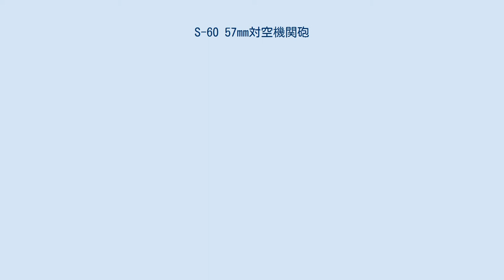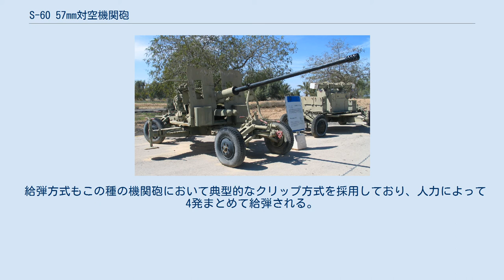S-60 57mm対空機関砲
ソ連・ロシアの火砲
S-60 57mm対空機関砲（ロシア語: Автоматическая зенитная пушка С-60）もしくは57mm AZP S-60は、第二次世界大戦後にソビエト連邦が開発した短-中距離防空用の牽引式対空機関砲であり、東欧、中東、東アジアの50ヶ国以上で使用された。
 AZPとはロシア語「Автоматическая зенитная пушка」の頭文字であり、英語表記すると「Automatic anti-aircraft（対空機関砲）」となる。
 S-60は、1940年代後半に既存の37mm高射機関砲を代替するために開発が開始され、57mm口径を持つ3つの試作型の中からV.G.グラヴィンによるものが採用された。
これは、西側諸国の情報では鹵獲したドイツの試作対空砲である5.5 cm Gerät 58や5 cm FlaK 41の影響を受けたと言われている。
そして、この試作型は1946年から試験を受け、いくつかの簡単な改良の後に57mm AZP S-60として1950年には制式化された。
 S-60はPUAZO-5射撃統制装置およびSON-4 レーダーの組み合わせによって半自動的な交戦能力を実現しており、そして、後に改良型のPUAZO-6/60射撃統制装置およびSON-9またはSON-9A レーダーも導入された。
レーダー兼照準算定機の機能を持つフラップホイール・レーダーを装備することもあり、これは後にECM環境下でも使用できるローライト・テレビカメラと敵味方識別装置に更新された。
射撃統制装置とレーダーは、発電機やケーブル分配箱などとともに中隊に1セット単位で配属されていた。
これらの装置はウラル-375 トラックによって牽引される。
また、当然ながら各砲は光学照準装置も備えており、レーダー照準射撃と比べて射程は落ちるものの、それらの装備に頼ることなく対空戦闘を行うことも可能となっている。
 そして、当初の予定通り1950年代中に37mm高射機関砲を代替したS-60は、師団隷下の高射砲兵連隊に配備された。
当時の高射砲兵連隊は2個高射砲兵中隊で構成されており、各中隊には6門のS-60が配備されていた。
また、ソ連防空軍の高射部隊においてS-60を装備する各連隊は4個中隊で構成されていた。
高射砲兵連隊にはフラットフェース・レーダーと敵味方識別装置が配備されていて、発見した敵機情報をS-60中隊の射撃統制装置に送信して目標捕捉の初期情報として利用することができた。
 しかし、1960年代中頃のソ連地上軍における師団防空部隊はその装備を対空機関砲から地対空ミサイルへと変更し始めたため、S-60は1970年代には退役することとなったものの、諸外国では継続して使用された。
 射撃統制装置の能力としては最大8門までのS-60を接続することが可能で、実際に北ベトナム軍はベトナム戦争にて、8門で1中隊とした対空陣地を構築したことが確認されている。
 S-60とその中国によるコピー品（59式）は、世界中のあらゆる戦争・紛争において使用された。
ベトナム戦争においては、北ベトナム軍側の低空域防空用火器として重要な位置を占めた。
実際に高度460-1,500mでの有効性は高く、地対空ミサイルを補完する存在としての存在価値が認識され、ソビエト本国においてもそのような目的で再配備が行われることもあったとされる。
 そして、S-60はその後も使用され続け、最初の配備から60年以上の時を経た現代のシリア内戦においても両陣営が（主に地対地攻撃目的で）使用していることが確認されている。
また2020年ナゴルノ・カラバフ紛争においてアルメニア共和国軍がMT-LB装甲車にS-60を搭載し自走式対空砲に改造した車両を運用しており、1両がアゼルバイジャン軍によって捕獲されている。
 ただし、初期に使用されたEバンドの射撃統制レーダーはチャフやアメリカ製ECM機材で十分に妨害でき、その場合は光学照準のみを用いることとなったため、射程が短くなった。
 S-60は対空砲において典型的な、その場での全方位射撃を可能とする十字型砲架（四輪式）を採用しており、通常はアウトリガーを地面に降ろし、車輪を折りたたんで地面から浮かせた状態が射撃姿勢となるが、緊急時には車輪が接地した状態、即ち牽引状態での射撃も可能となっている。
 牽引状態のまま射撃を開始するのは5秒以内で可能であり、アウトリガーを使用しても20秒で射撃が開始できる。
しかし、対空照...